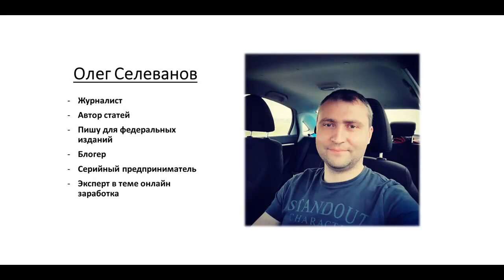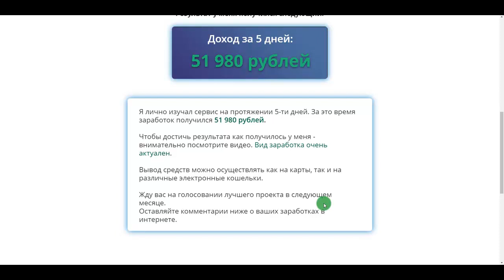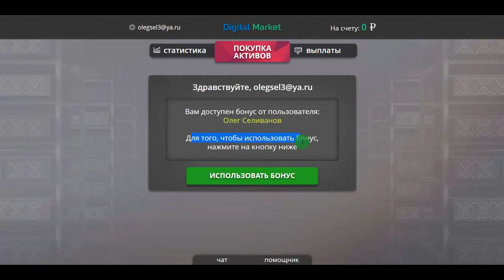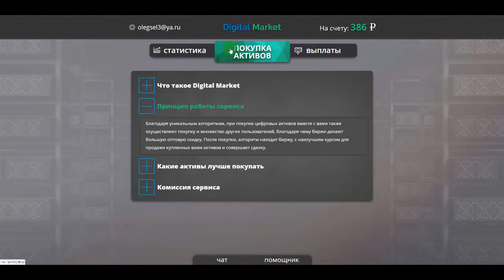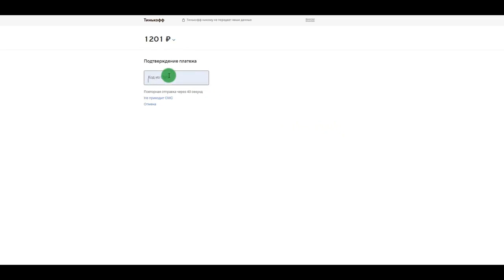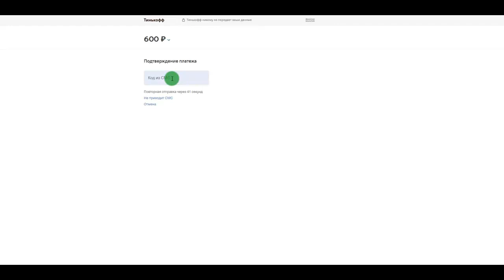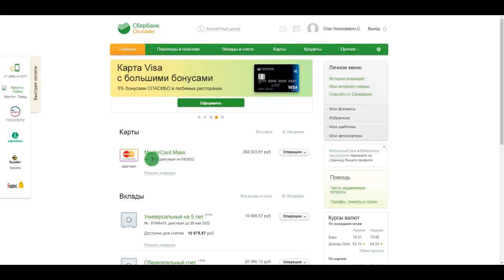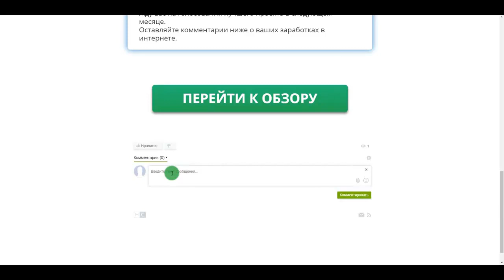Digital Market НОВЫЙ ЗАРАБОТОК В ИНТЕРНЕТЕ 2021 БЕЗ ВЛОЖЕНИЙ ОТ 15000 РУБЛЕЙ В ДЕНЬ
Digital Market НОВЫЙ ЗАРАБОТОК В ИНТЕРНЕТЕ 2021 БЕЗ ВЛОЖЕНИЙ ОТ 15000 РУБЛЕЙ В ДЕНЬ Перейти на сайт